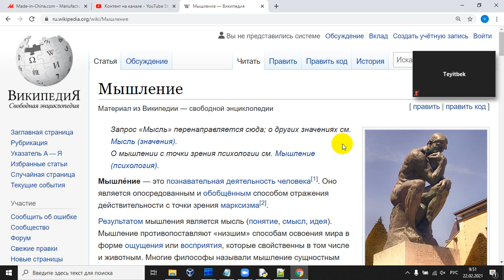что такое мышление